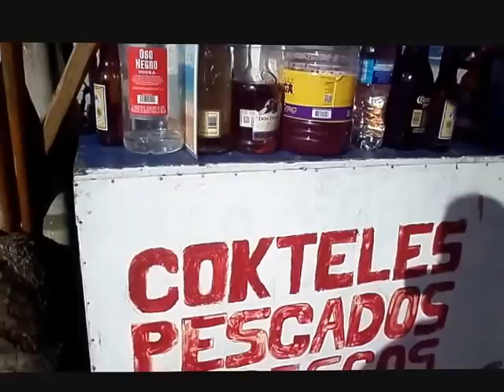Playa de Tuxpan Veracruz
Una playa planita donde tus pies no se hunden, cuando te metes al mar.